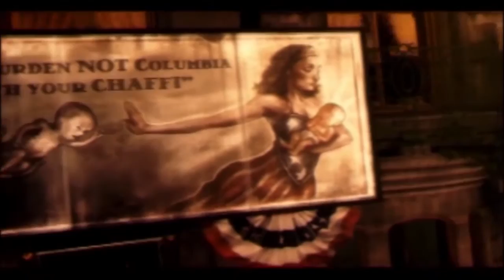Bioshock (trilogy trailers) Sound Design and Music Production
Sound replacement of Bioshock Trailers (the 3 games)